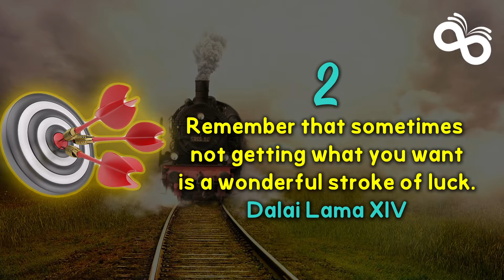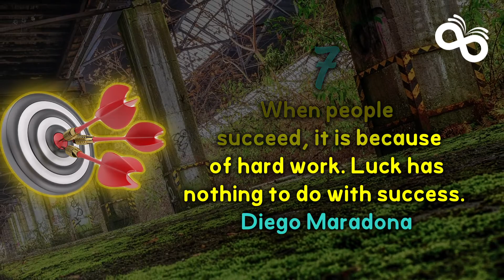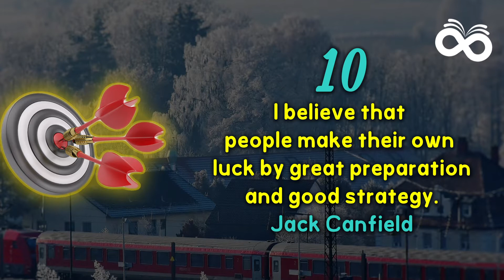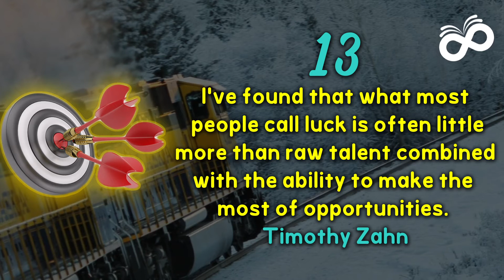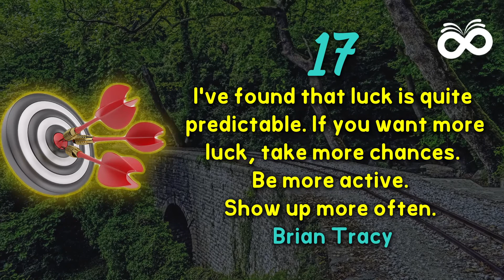QUOTES: ABOUT LUCK | INSPIRATIONAL AND MOTIVATIONAL QUOTES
LUCK QUOTES | INSPIRATIONAL AND MOTIVATIONAL QUOTES

00:00 Quotes, wisdom, aphorism (ABOUT LUCK)
00:11 John Hay Quote, wisdom, aphorism (ABOUT LUCK)
00:26 Dalai Lama XIV Quote, wisdom, aphorism (ABOUT LUCK)
00:38 Eliyahu Goldratt Quote, wisdom, aphorism (ABOUT LUCK)
00:53 Amit Ray Quote, wisdom, aphorism (ABOUT LUCK)
01:02 Thomas Jefferson Quote, wisdom, aphorism (ABOUT LUCK)
01:15 Ray Kroc Quote, wisdom, aphorism (ABOUT LUCK)
01:29 Diego Maradona Quote, wisdom, aphorism (ABOUT LUCK)
01:45 Howard Schultz Quote, wisdom, aphorism (ABOUT LUCK)
01:54 Bette Davis Quote, wisdom, aphorism (ABOUT LUCK)
02:07 Jack Canfield Quote, wisdom, aphorism (ABOUT LUCK)
02:19 Nesta Jojoe Erskine Quote, wisdom, aphorism (ABOUT LUCK)
02:35 Roald Dahl Quote, wisdom, aphorism (ABOUT LUCK)
02:55 Timothy Zahn Quote, wisdom, aphorism (ABOUT LUCK)
03:11 Guy Kawasaki Quote, wisdom, aphorism (ABOUT LUCK)
03:26 Wilson Mizner Quote, wisdom, aphorism (ABOUT LUCK)
03:36 Edward Gibbon Quote, wisdom, aphorism (ABOUT LUCK)
03:47 Brian Tracy Quote, wisdom, aphorism (ABOUT LUCK)
04:08 Brandon Mull Quote, wisdom, aphorism (ABOUT LUCK)
04:18 Rohit Shetty Quote, wisdom, aphorism (ABOUT LUCK)
04:35 Alice Hoffman Quote, wisdom, aphorism (ABOUT LUCK)

Become a member of the BOOKERNAL family

About Bookernal:
Welcome to our "BOOKERNAL" channel. As a Vlog of Wisdom and Quotes, we like to share the best quotes and sayings of Wisdom, famous quotes about life, quotes about philosophy of life, quotes about happiness and motivational quotes. BOOKERNAL is a Vlog of Quotes, Aphorisms, Sayings and Sayings of Wisdom that tries to help you see and think about life through the lens of famous, thoughtful people and philosophers.

Come and see videos of quotes, sayings, Wise thoughts and motivational talks about life. This channel is about quotes and sayings of famous people and words of wisdom. Sit back and think while watching our content!

In this channel:
the best motivational quotes
wise quotes
quotes about life change
inspirational quotes
famous sayings
wisdom
aphorisms
famous quotes
philosophy quotes
life quotes
motivational quotes
quotes channel
bookernal
success
motivation
inspiring
inspiration
luck quotes
best luck quotes
good luck quotes
luck quotes for everyday
luck
luck in life
lucky
lucky quotes
quotes
best lucky quotes
quotes about life
life quotes
quotes channel
inspirational quotes
quotes about life lessons
motivational quotes
lucky wisdom
wisdom
proverbs
sayings
wisemansaid
aphorisms
wise thoughts
motivational video
best aphorisms
proverbs and sayings
luck wisdom